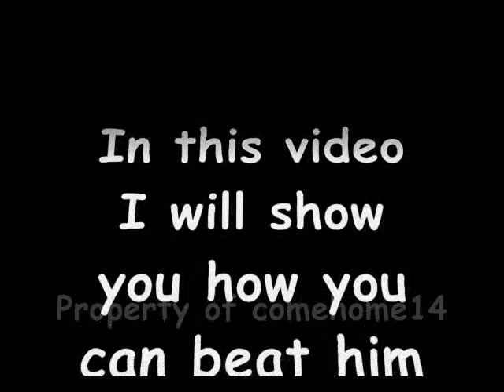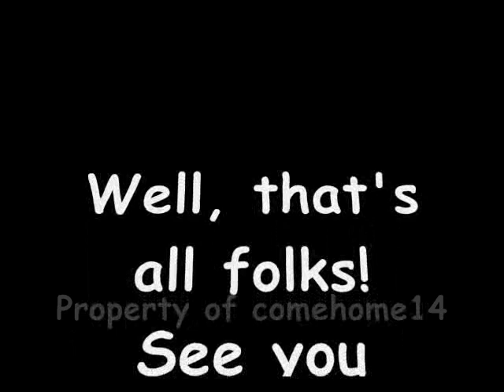Ginormo Sword: beating the avatar WITHOUT Hyper Armor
What you need:

Stats:
Str: 800
Vit: 600
Weapon with a dark bonus around +600
Ability to avoid bullet hell
NIN NIN
Fortunate enough for NIN NIN to not get killed